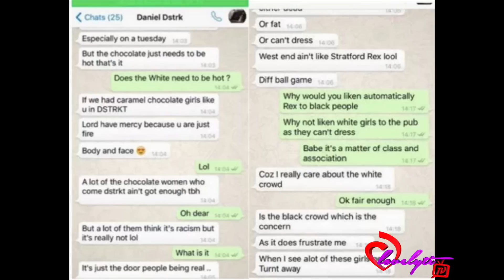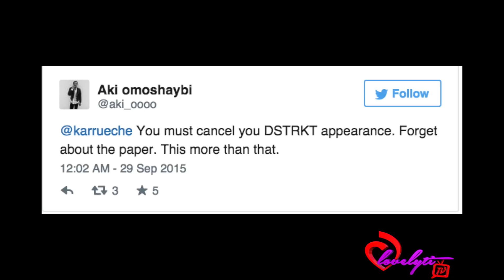Karrueche gets ATTACKED for ignoring calls to boycott Club DSTRKT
Have you ever been denied entry into a club because of the color of your skin or weight? A group of British Black women were recently denied entry into an exclusive nightclub in London for reportedly being ‘too dark’ and ‘too fat’ to be seen in the popular club. this is my opinion of the situation.